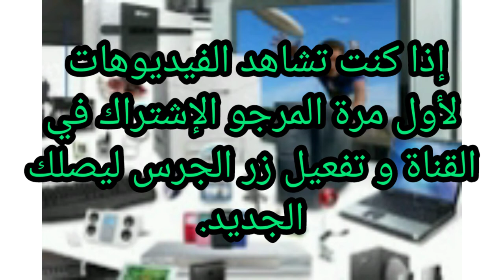إصلاح الخلاط الكهربائي مولينكس.الخلاط المنزلي مولينكس.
إصلاح الخلاط الكهربائي المنزلي.
إصلاح المولينكس.
المولينكس.
مولينكس.
تصليح الخلاط الكهربائي.
صيانة المولينكس.
طحانة مولينكس.
استعمال الخلاط مولينكس.
كيفية إصلاح المولينكس.
كيف استعمل المولينكس.
الخلاط الكهربائي لا يعمل.
مولينكس طحانة.
الخلاط الكهربائي و استعمالاته.
مولينكس 123.
المولينكس ماخدامش.